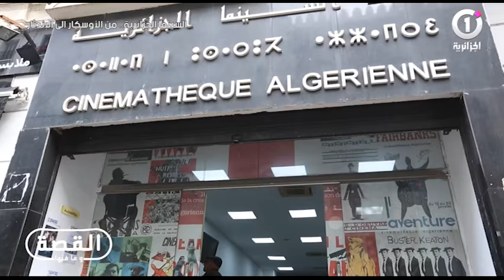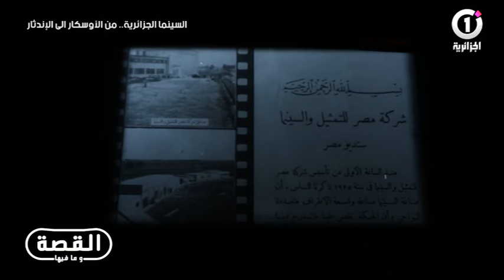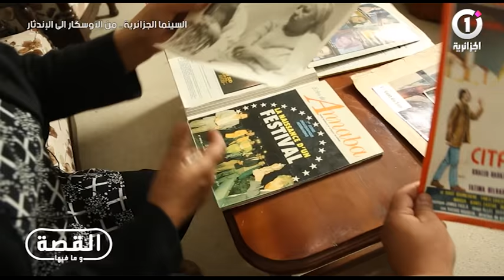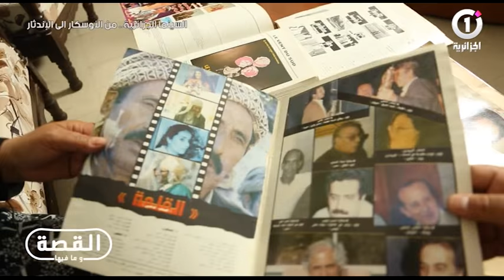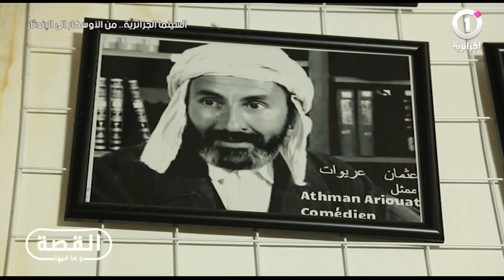القصة وما فيها السينما من الاوسكار الى الاندثار (الحلقة الكاملة )